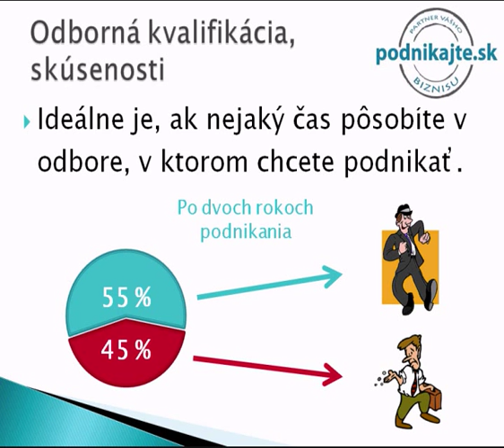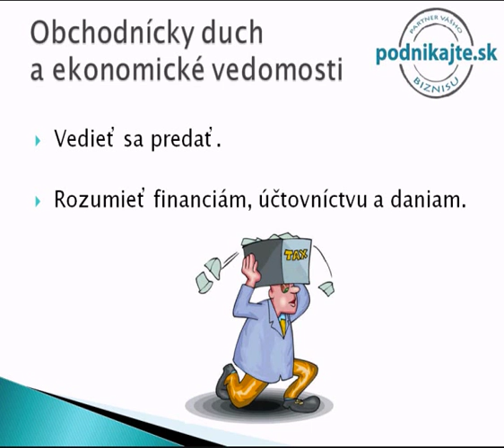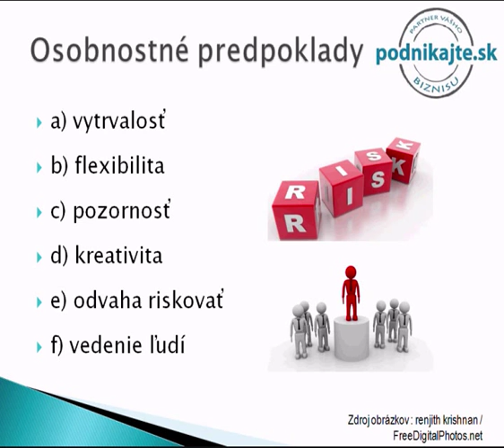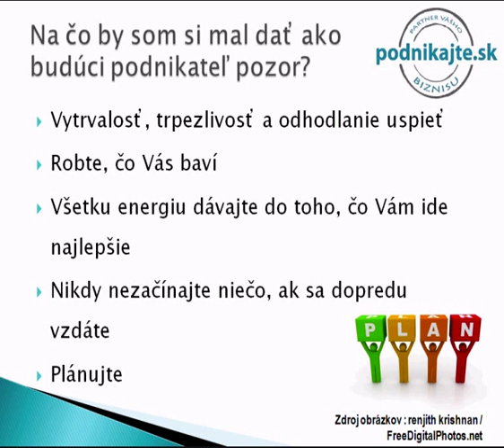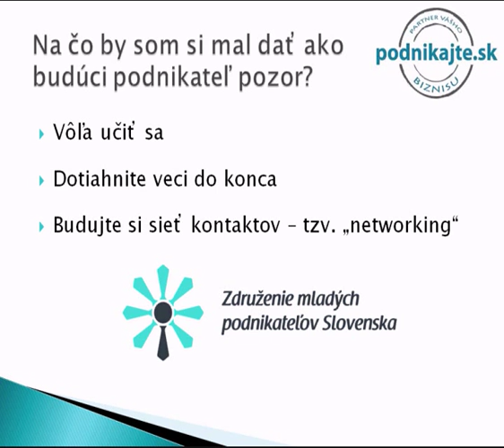Osoba podnikateľa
Jedným z dôležitých faktorov úspechu podnikateľa sú jeho osobné vlastnosti. Osobné vlastnosti sú faktor, na ktorý má podnikateľ najväčší vplyv - teda
sám na seba, na to, aký je a ako sa „podnikateľsky správa".